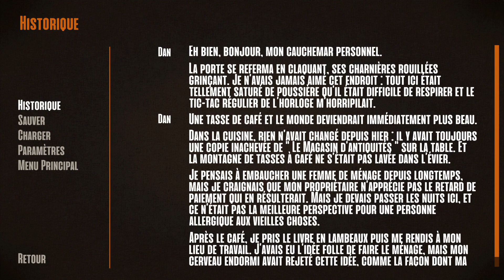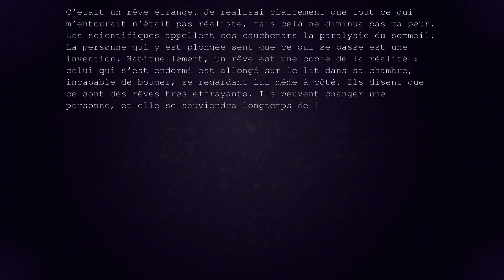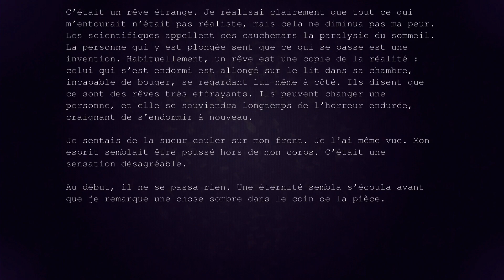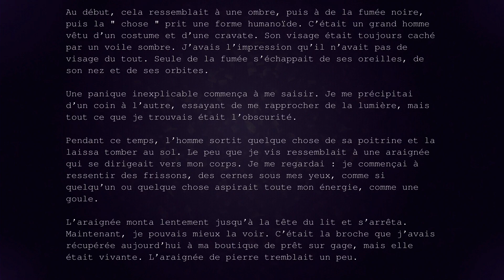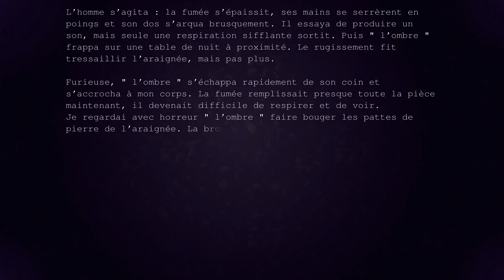Edge Of Reality PS5 Gameplay Fr